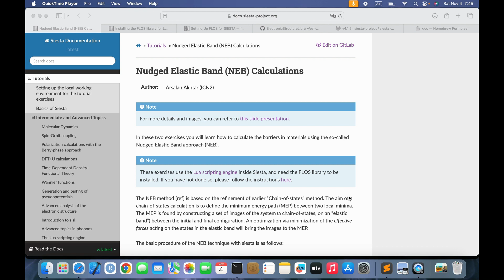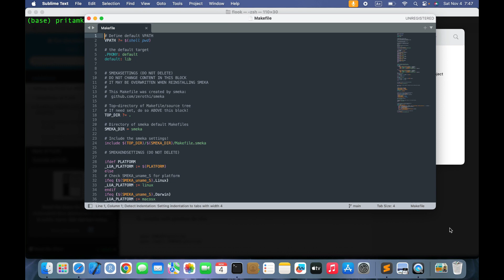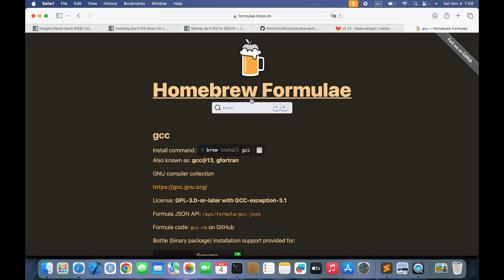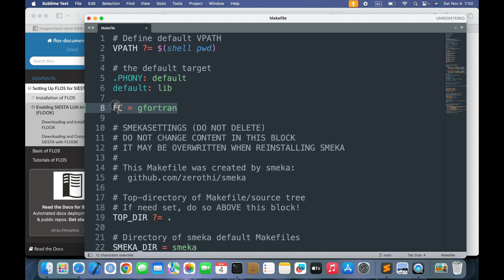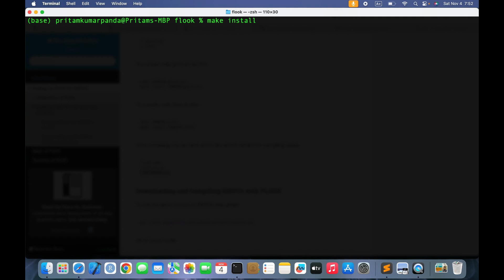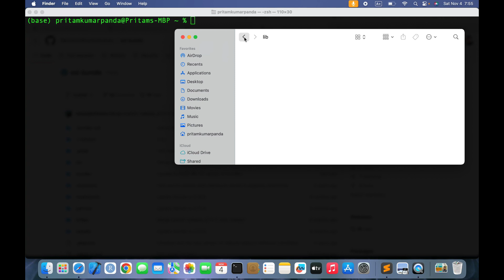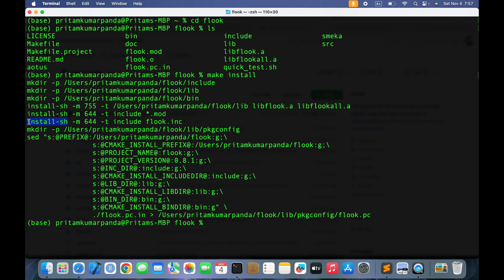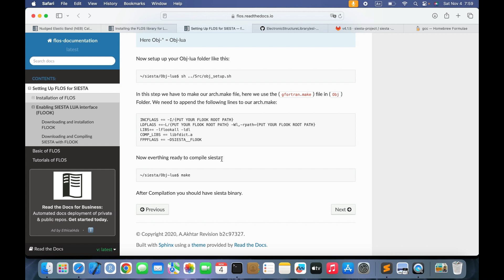Nudged Elastic Band (NEB) calculations with Siesta: Part 2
The Nudged Elastic Band (NEB) method  can be used to find a reaction path and the transition state between a reactant and a product state.

📺 Watch this comprehensive tutorial to learn how to perform NEB (Nudged Elastic Band) calculations using Siesta, a powerful electronic structure code. In addition, I'll walk you through the introduction of two essential libraries, Flos and Flook, and guide you on how to compile them for your Siesta NEB setup.

📋 Video Highlights:
🔹 NEB Calculations in Siesta: Understand the theory and practical implementation of NEB calculations for studying transition states and reaction pathways.
🔹 Introduction to Flos Library: Explore the capabilities of the Flos library, a tool for parallelizing Siesta calculations, and see how it can accelerate your simulations.
🔹 Flook Library Overview: Get to know Flook, a library for handling input and output files in Siesta, and understand its importance in managing your Siesta runs.
🔹 Compilation Guide: Follow step-by-step instructions on how to compile both Flos and Flook libraries for your Siesta installation.

💡 Have questions or need assistance? Drop them in the comments, and I'll be happy to help. Happy computing and happy simulating!